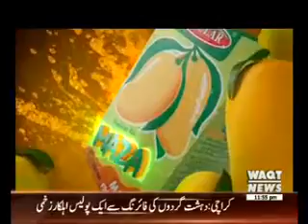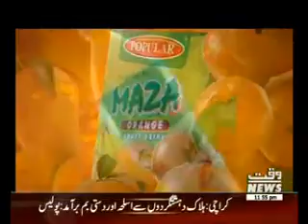Payam-E-Eid with Faisal Shakeel 07 July 2016